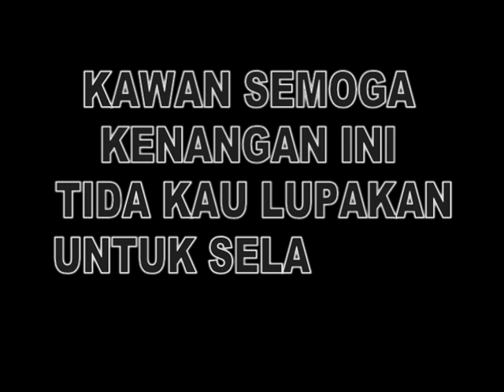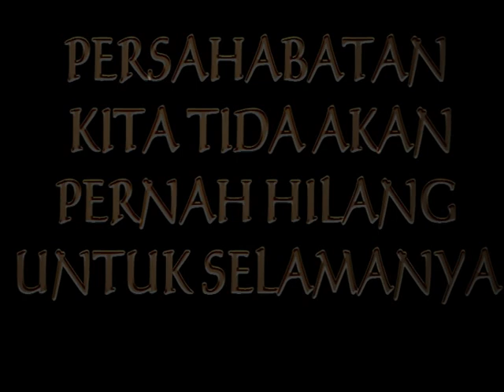SMKN 3 KUNINGAN ( LISTRIK ) 2013 BY RENDI KURNIA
KENANGAN Anak listrik 3. tahun angkatan 2012/2013.